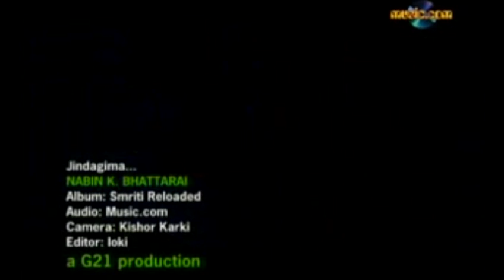Jindagima "जिन्दगीमा " Nabin K Bhattarai - NKB | Official Music Video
Vocal / Music :
Nabin k Bhattarai

Lyrics :
 Naresh Dev Pant

G21 Production